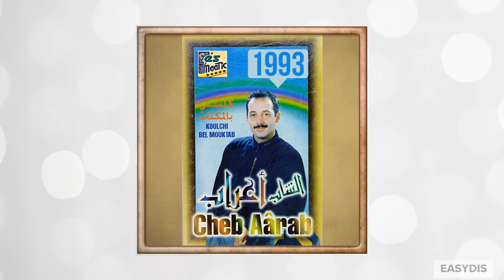Cheb Aarab - Kolchi Bel Mektab ( digitally restored )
Original recording Digitally restored .

Kolchi Bel Mektab by Cheb Aarab
from the album: Kolchi Bel Mektab ,